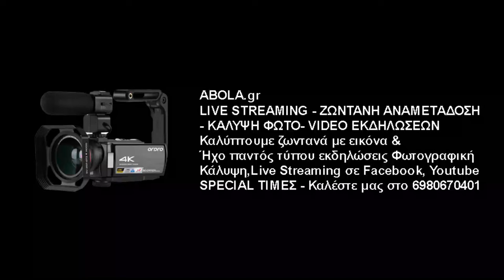Α.Ο. ΚΗΠΟΥΠΟΛΗΣ - ΠΑΟ ΑΤΡΟΜΗΤΟΣ ΑΣΤΗΡ ΧΑΛΑΝΔΡΙΟΥ | 1-1 | HIGHLIGHTS